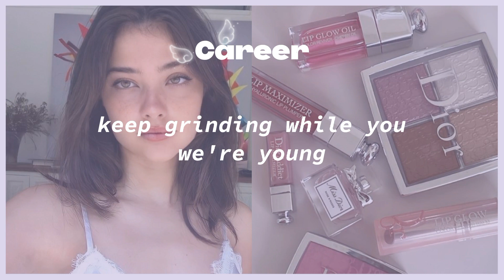extreme glow up in 2023🌷💌 | useful advice and tips for you